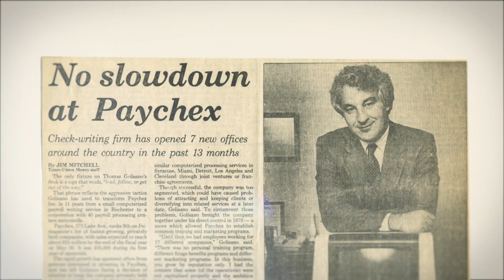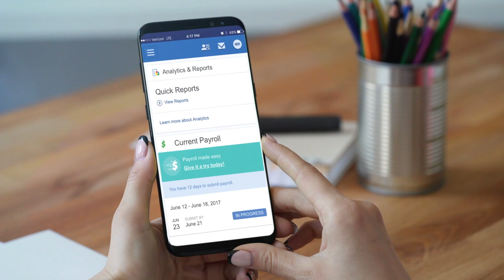The Power of a Good Idea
Nearly 50 years ago, Paychex was founded to relieve the complexity of running a business. Today, our mission remains the same. While we started by offering payroll services to small businesses, thanks to our innovative technology solutions, we now provide HR, payroll, insurance, and retirement services to assist companies of all sizes. Because above all else, and more than any other company, Paychex makes it simple.